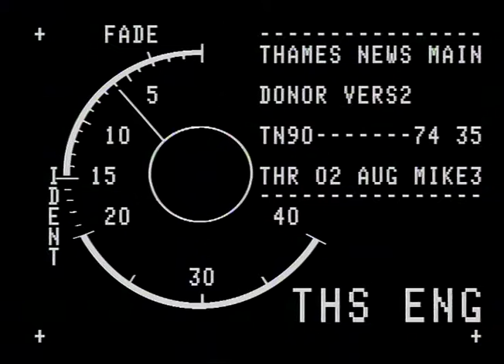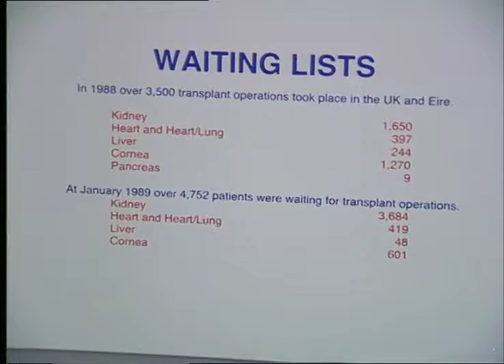TN-90-074-035.m4v | Thames News Archive Footage